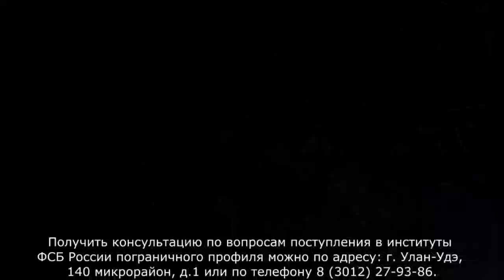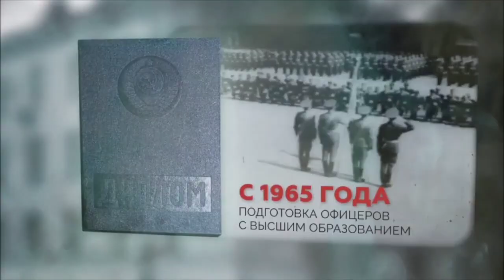Пограничное управление ФСБ России по РБ набирает кандидатов в образовательные организации ФСБ